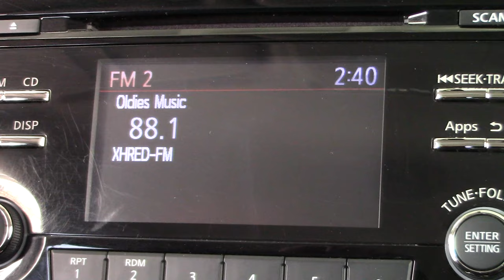Nissan / NP300 Frontier / 2018 - 7734